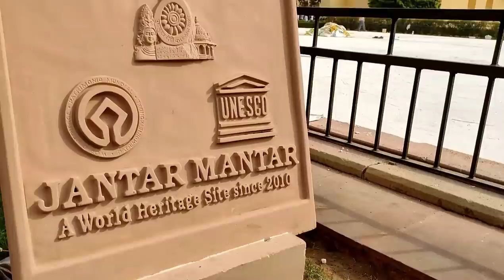Rajasthan diaries | A royal trip to the land of Kings